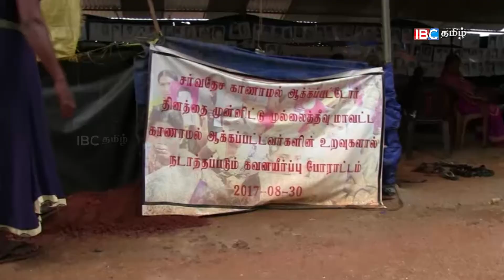Missing Person Protest